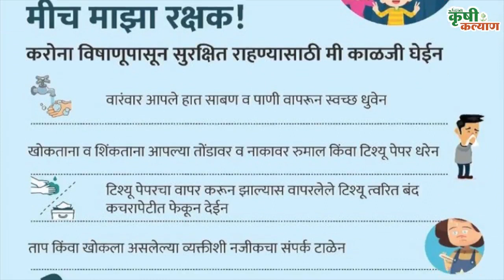कृषी कल्याण । स्मार्ट व्हिलेज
कोरोनामुक्त वलनी गाव

एकीकडे नागपूर जिल्हा कोरोनाच्या विळख्यात होता. मात्र, काही गावं कोरोनामुक्त राहिली. जिथे कोरोना स्पर्शही करू शकला नाही. चला तर जाणून घेऊया  कोरोनामुक्त गावाची ही कहानी.. कृषी कल्याण यू - ट्यूब चॅनलवर..